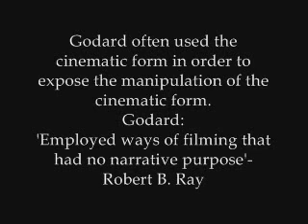Title Cards- 25/10/07 presentation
Film Presentation